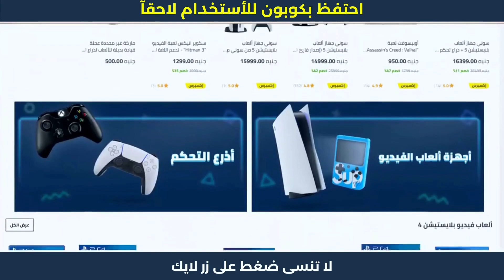كوبون نون مصر | طريقة أستخدام كود خصم نون 😍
كوبون نون مصر | طريقة أستخدام كود خصم نون 😍 خطوات الشراء من نون | كوبون خصم نون 😍

1. ابحث عن المنتج الذي تود شراؤه.
2. ثم قم بتحديد المنتج وأدخله إلى سلة الشراء أو سلة التسوق.
3. اذهب إلى شراء المنتج والدفع.
4. قم بلصق كود الخصم AG337 في المكان المخصص له عند الشراء.
5. إضغط إضافة ليتم تفعيل كود الخصم.
6. مبروك تم تفعيل الخصم بنجاح.